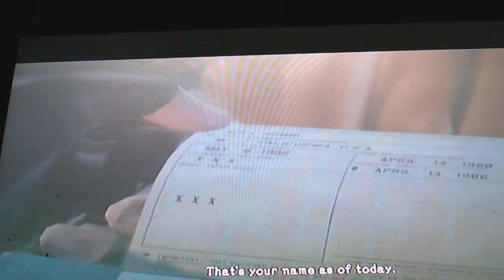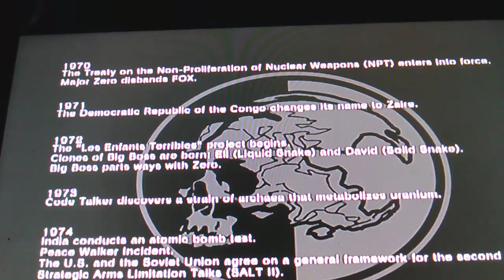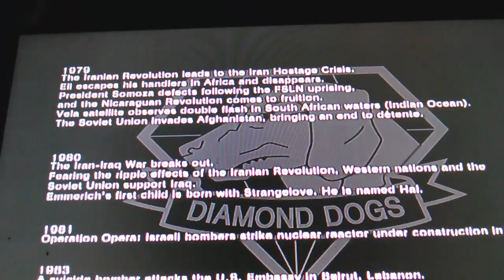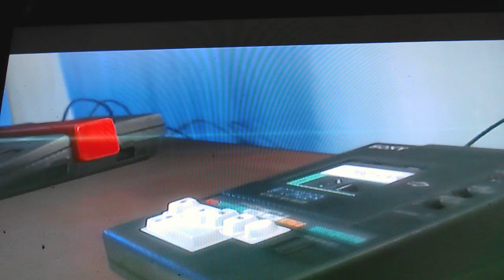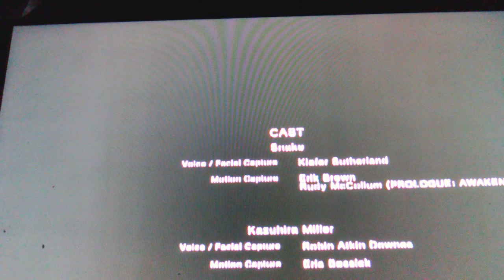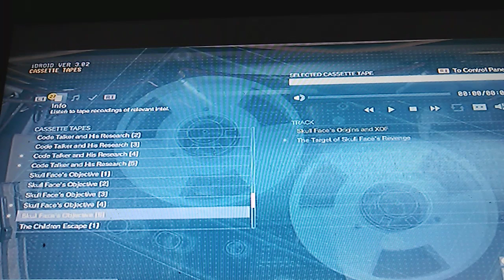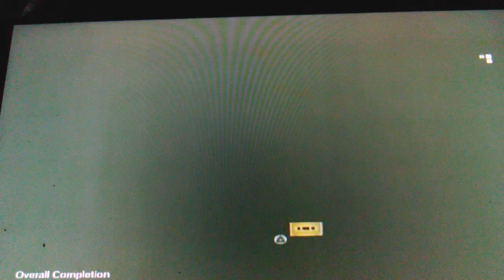Mgsv TPP the truth Major Spoilers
Add me on Snapchat! Username: ph1alexadam